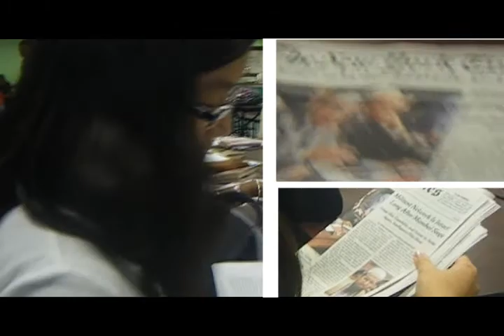IFF Movie Tralier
A personal video dedicated to all my friends :)
They're that awesome, and I hope they'll forgive me for putting this online without their permission.